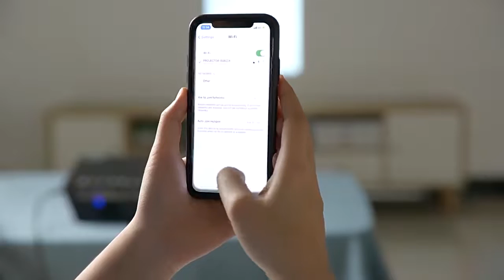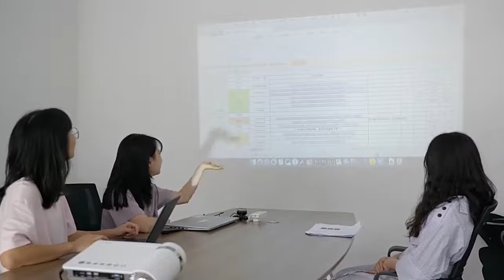BlitzWolf BW-VP8 Mini Projector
BlitzWolf BW-VP8 WIFI Projector 5500Lumens LCD LED Cast Screen Buetooth Earphone Sound Wireless Phone Same Screen Full HD 1080P